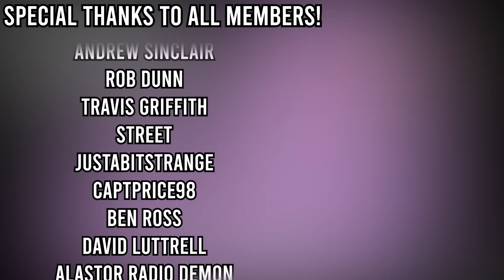ALL Sensei in Naruto RANKED and EXPLAINED!